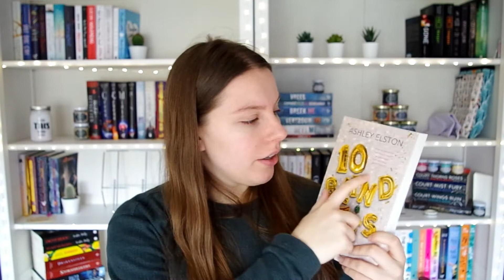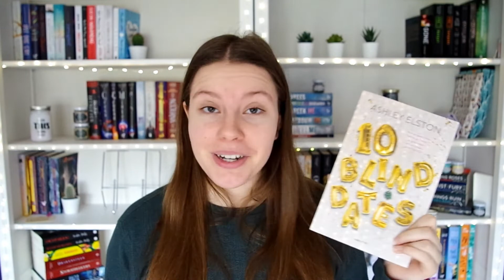Unboxing: november 2019 | The Bookshelf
Het is weer tijd voor een nieuwe unboxing. Al weer bijna de laatste van dit jaar.